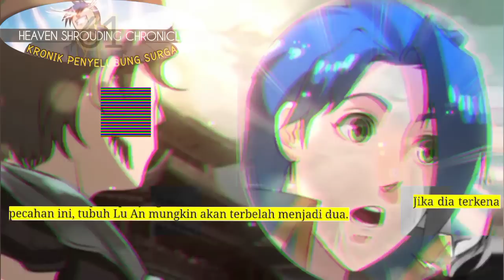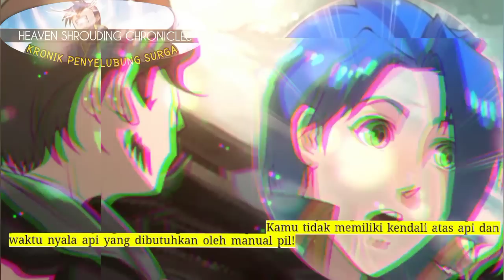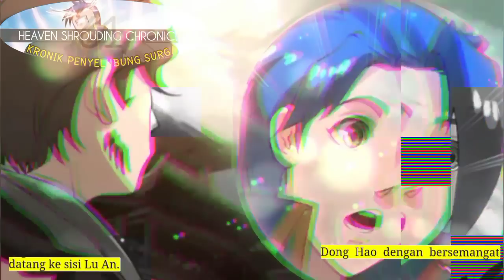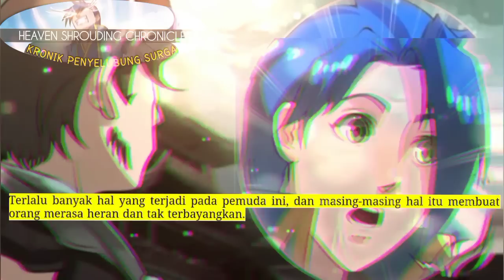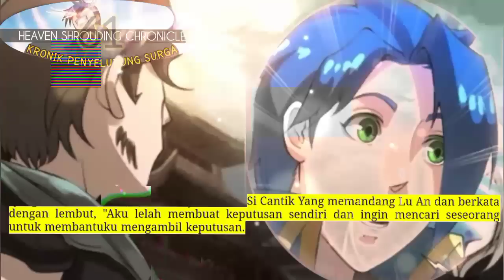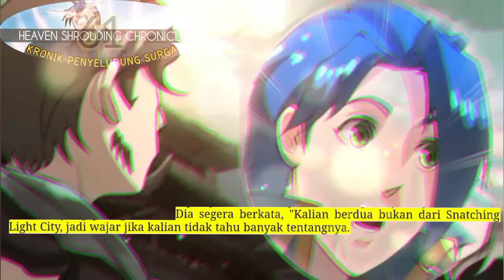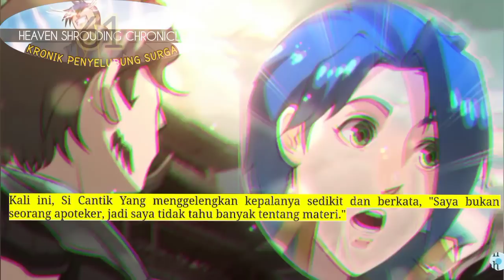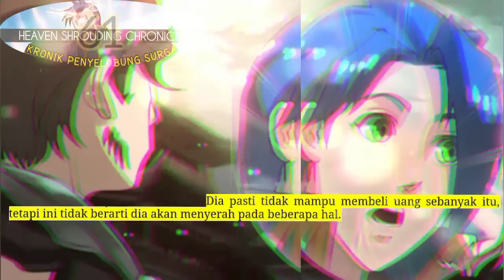Kronik Penyelubung Surga season 61